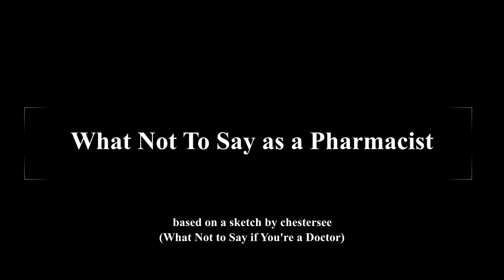What Not to Say If You're a Pharmacist | Getting a Bad Pharmacist (Skit) | MDC Vidz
Who says you can't mix business and pleasure? Wah Gwan everybody?! Its yuh bredda MDC. For this video I did a little skit making a likke fun of my profession, being a pharmacist. I had so much fun makin dis vid tbh 😂 and I hope unnu like it 🥺.

This skit was based off "What not to Say if You're a Doctor" by Chester See (Go check it out)

Also check out mi health blog on IG, I do health and wellness videos and content every week!

Follow mi Socials Dem!!